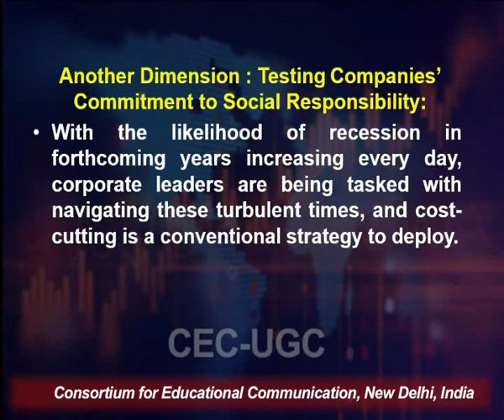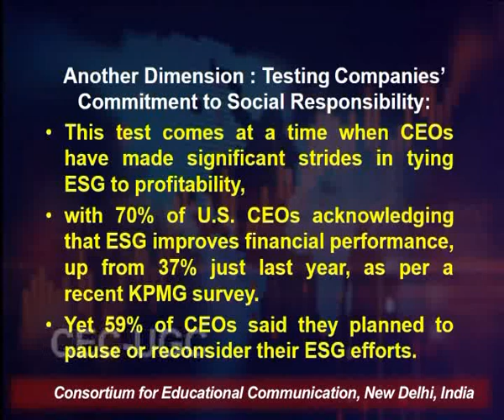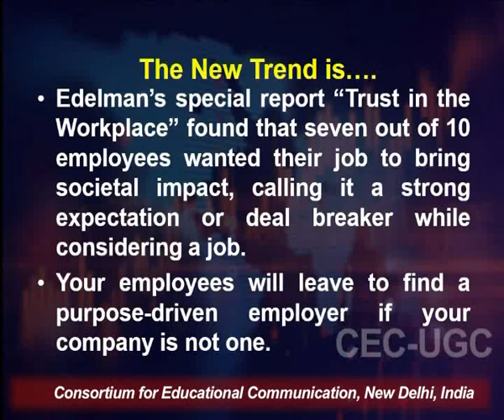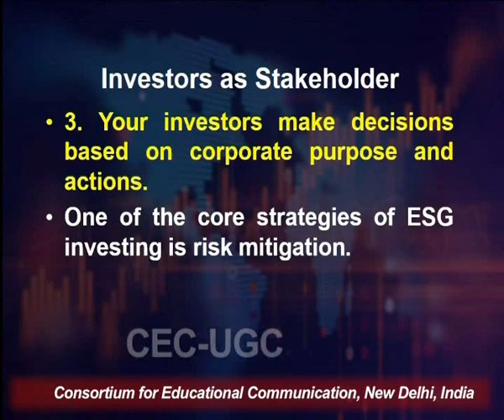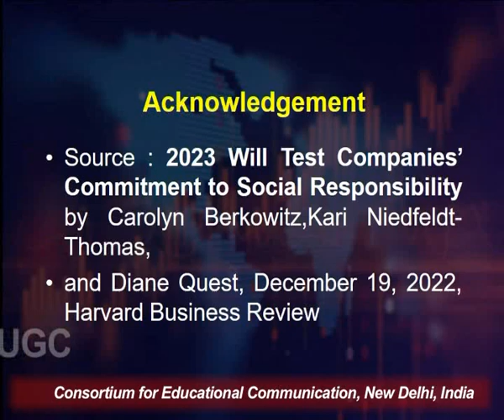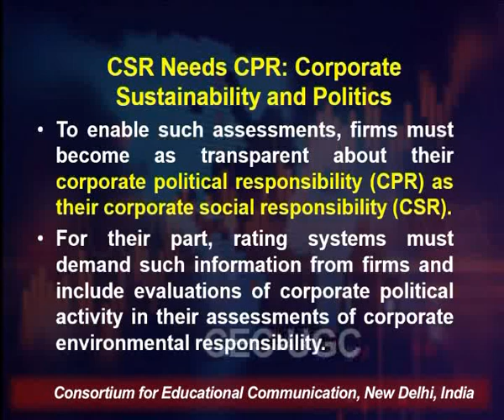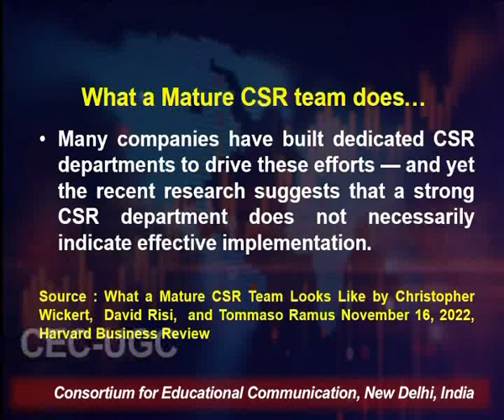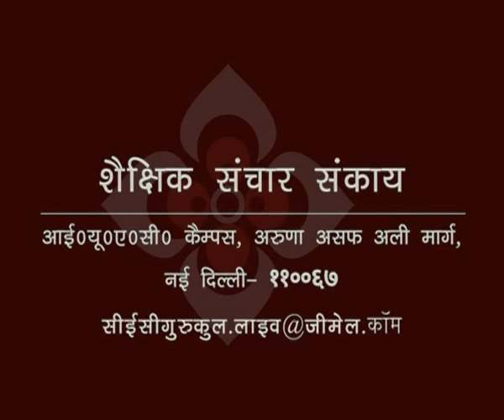Future of CSR : Issues & Challenges - II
This Lecture talks about Future of CSR : Issues & Challenges - II.